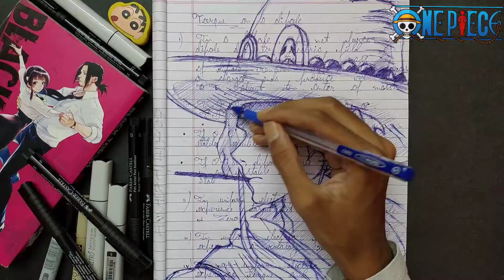Destroying My Notes Until I Reach 1000 Subscribers | Drawing Portgas D. Ace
It's Black Reaper Art 🔥
Today I will be Drawing Portgas D. Ace from One Piece  | ワンピース | Pen drawing |